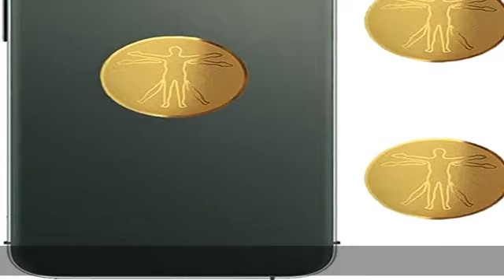4Packs - Protection Cell Phone Sticker, Stickers for Cell Phone, Protector Sticker, KAKAWIN Sticker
4Packs - Protection Cell Phone Sticker, Stickers for Cell Phone, Protector Sticker, KAKAWIN Stickers for Mobile Phones, iPad, MacBook, All Electronic Devices

4Packs - Protection Cell Phone Sticker, Stickers for Cell Phone, Protector Sticker, KAKAWIN Stickers for Mobile Phones, iPad, MacBook, All Electronic Devices